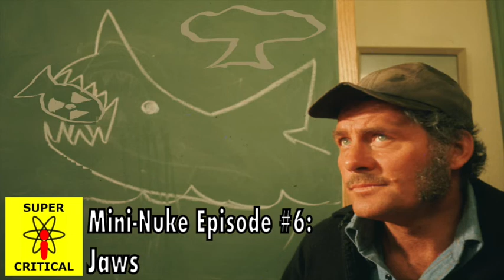Super Critical Podcast - Mini-Nuke Episode #6: Jaws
In this episode, we explored the history of nuclear weapons as told by the movie Jaws (1975). What happened to the USS Indianapolis after it delivered parts for the Little Boy atomic bomb? Could Jaws actually be the Godzilla of the sea? Tim and special guest Mike answer these questions and more.

This is the sixth in our Mini-Nuke episode series, where we overthink movies with a smaller slice of nuclear weapons plot than our usual full-sized episodes. For the short nuke scene discussed in the movie, watch it on YouTube

Before we start looking for a bigger boat, we recommend checking out:
-“Nuclear Shark,” Shark Week, Discovery Channel, 2016
-“Open Water,” Lionsgate, 2003
-“Open Water 2: Adrift,” Lionsgate, 2006
-“Deep Blue Sea,” Warner Bros, 1999

Let us know what you think about the podcast and any ideas you may have about future episodes and guests by reaching out at on Twitter @NuclearPodcast, GooglePlay, SoundCloud, TuneIn, Stitcher Radio, Facebook, , and YouTube.